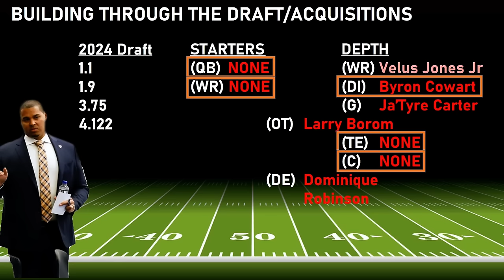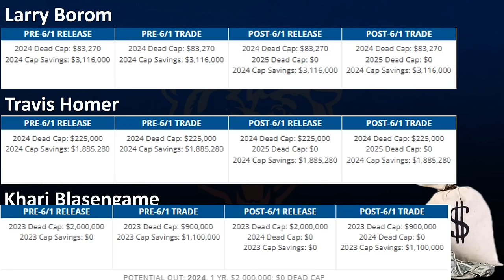Chicago Bears Ideal Offseason With Caleb Williams @ 1.1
Offically ending the "Haul" Trade Down Scenarios
Accepting Caleb being at 1.1
What does my ideal offseason from here on out look like for the Chicago Bears? ... Well... Here ya go